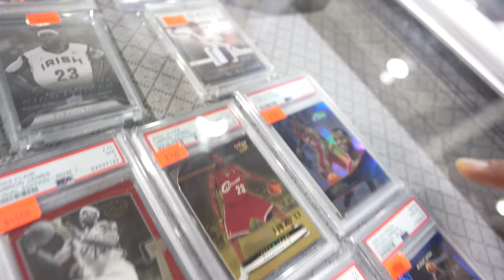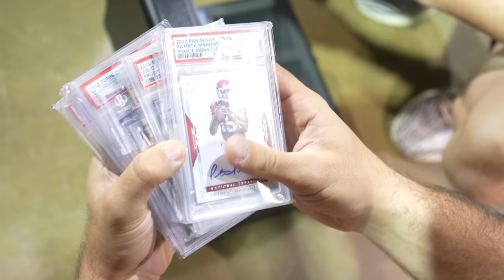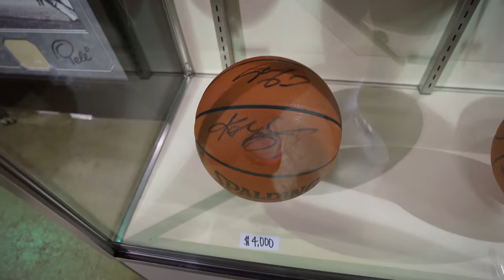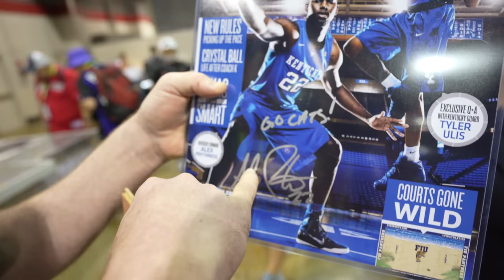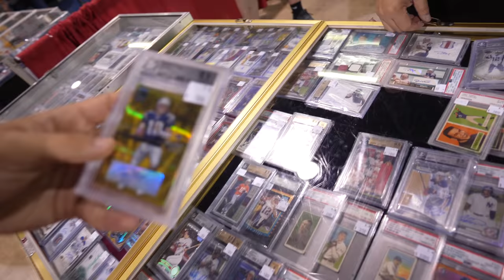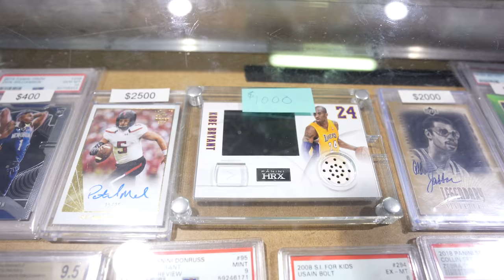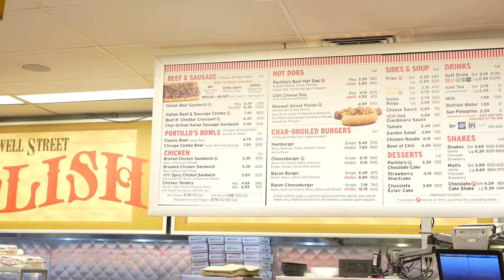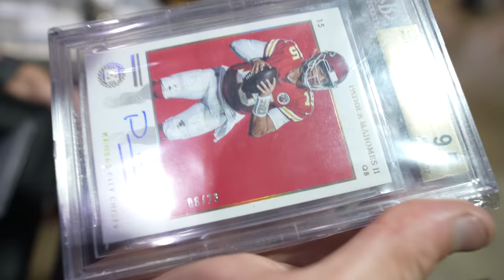Trading for My First PATRICK MAHOMES ROOKIE AUTO at The National 2021 | Day 2 Vlog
Day 2 at The National was even more packed than day 1 (no surprise there!). We met some awesome dealers before the show opened, and I was able to pick up my first official Patrick Mahomes rookie autographed card in a trade, as well as a Mike Trout autograph!

I can't thank everyone enough for all the support for the channel as well as everyone who has come by to say hi. It is so great to meet so many of y'all at the show.

Day 3 is coming soon, as well as videos with LootBoxTV (pack battle!?), trade nights after the show, and more!